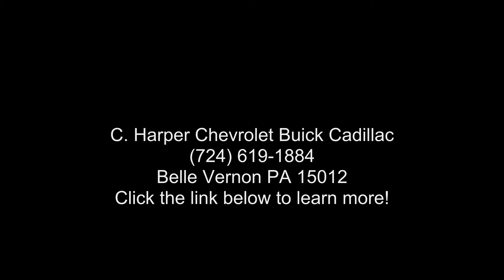2011 Chevrolet Silverado 1500 LT All Star Package - C. Ha...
Certified 2011 Chevrolet Silverado 1500 LT All Star Package, blue granite metallic exterior, ebony premium cloth seat trim interior, 8, 5.3l, automatic, 4wd, 73,625 miles, Stock E8463A, VIN: 1GCRKSE39BZ113380,